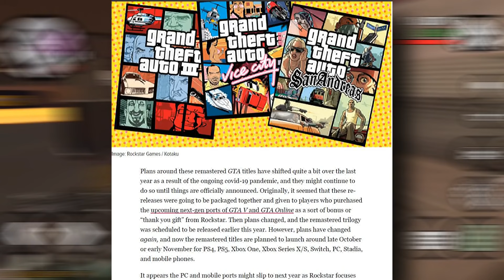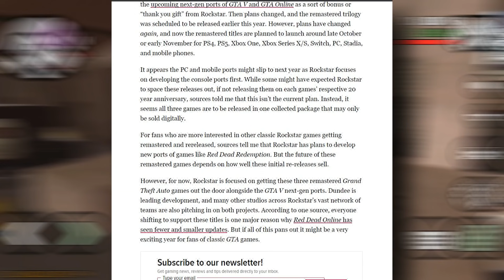¿La Trilogía remasterizada de GTA llegara a Móviles? - San Andreas, Vice City y 3 en Android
Nuevo video donde hablaremos de los rumores sobre la trilogía de remasters de la saga GTA la cual se rumorea que estará llegando a PC, Consolas y Móviles.

Tops de Juegos móviles recomendados acá abajo!

Top 10 mejores Momentos y mis juegos favoritos en toda la historia de los juegos móviles desde java